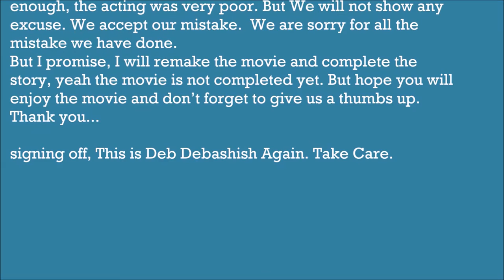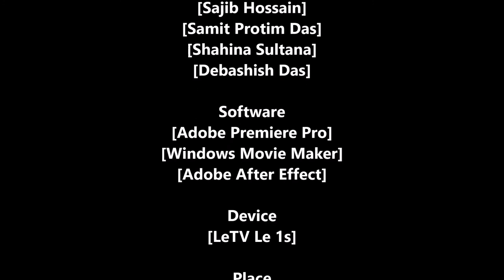Short Film For Mid Term .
Daffodil International University, Computer Science & Engineering Spring 2016 Batch.